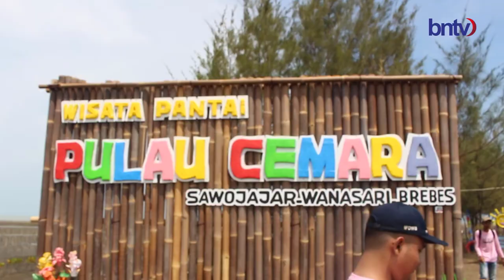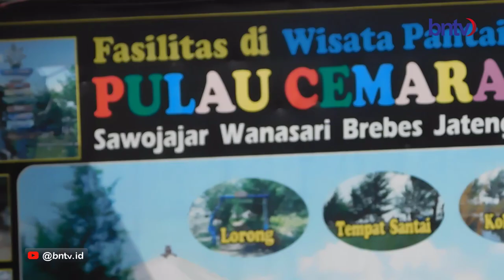Pulau Cemara Brebes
Pulau Cemara merupakan hamparan pasir yang membentuk pulau di tengah laut. Secara administratif, lokasinya masuk wilayah Desa Sawojajar, Kecamatan Wanasari.

Untuk mencapainya, dari pusat kota Brebes menuju ke Desa Sawojajar bisa diakses menggunakan mobil maupun sepeda motor. Setiba di desa tersebut, terdapat sejumlah papan‎ petunjuk arah yang akan memandu wisatawan menuju ke dermaga.

Dari dermaga ini, wisatawan bisa menaiki perahu kecil bermesin ‎yang disediakan pengelola untuk mengantar hingga ke Pulau Cemara. Harga tiket untuk menaiki perahu Rp 15 ribu dan sudah termasuk tiket masuk ke kawasan Pulau Cemara.